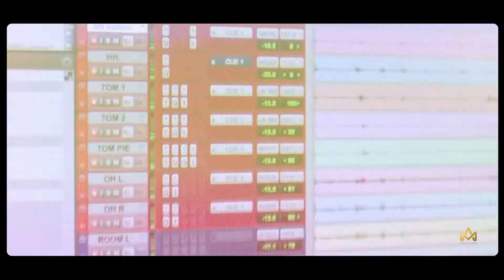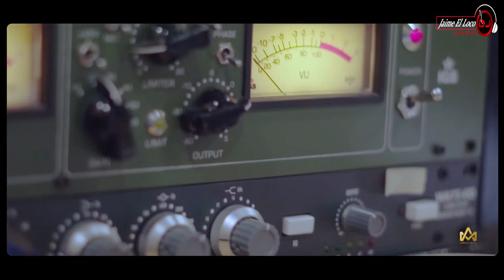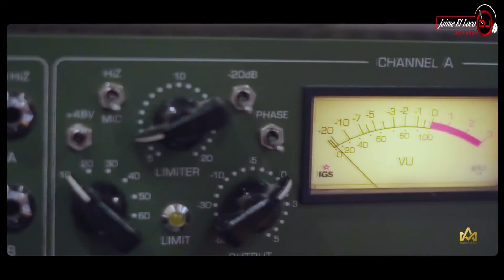Yasser Ramos y El Tumbao Mayombe - Vengo del Monte 2020